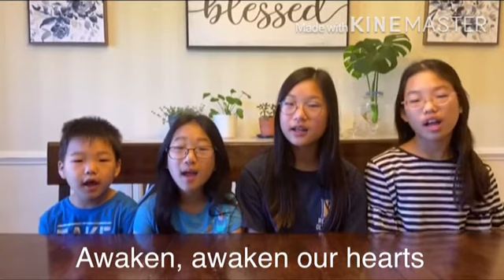Revive Us Again!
Philly UBF, 2020 SBC First Night Special Song